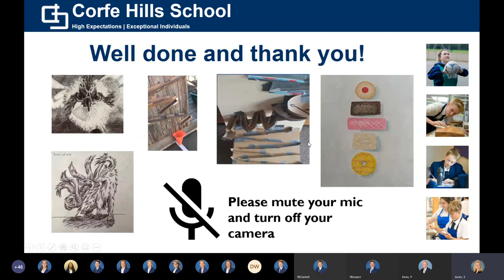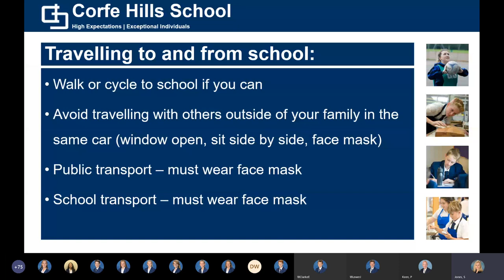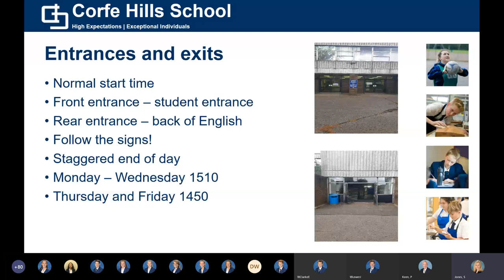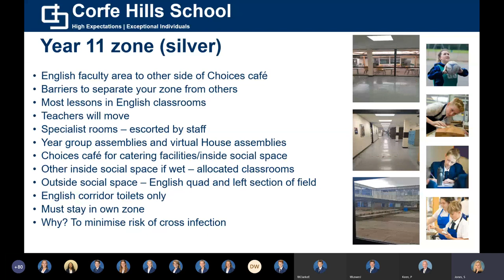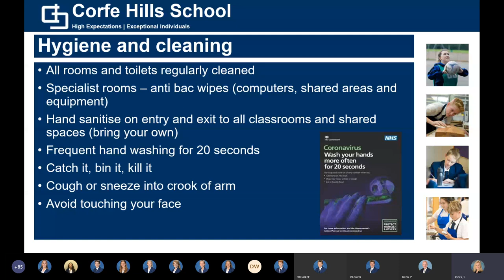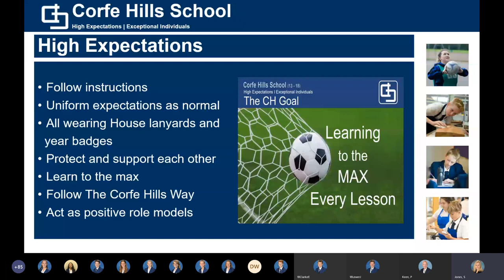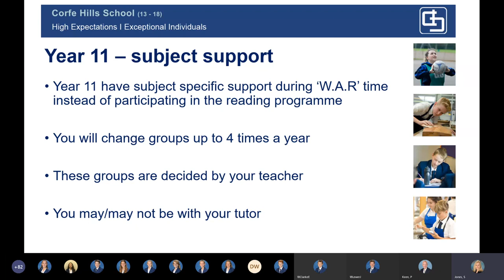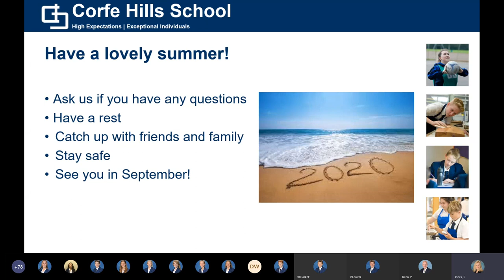Year 10 Assembly - Plans for September 2020